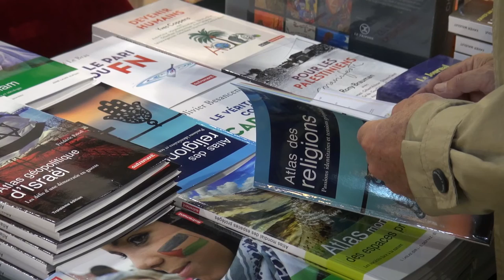Charles-Éloi Vial - Le dernier voyage de l'empereur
A l'occasion du Salon du livre des Rendez-vous de l'Histoire à Blois, rencontre avec Charles-Eloi Vial atour de son ouvrage "Le dernier voyage de l'empereur" aux éditions Vendémiaire.